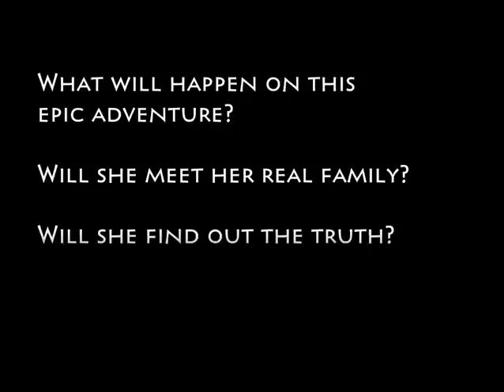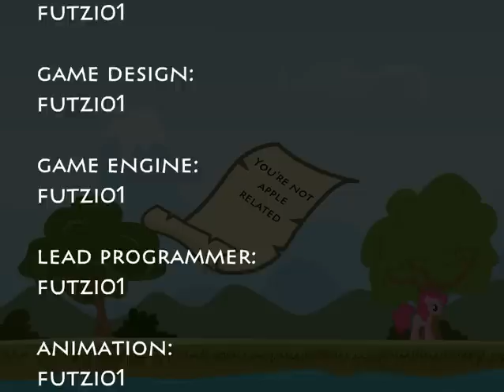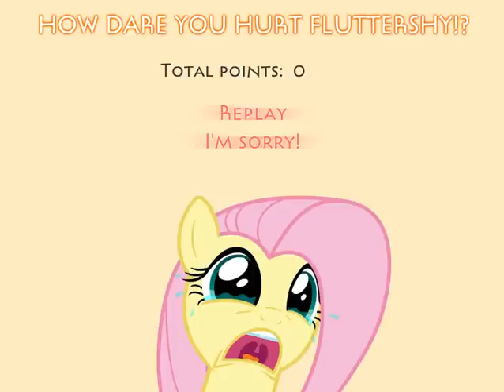Lets Play Most Epic Pony Game Ever/ Flappyshy